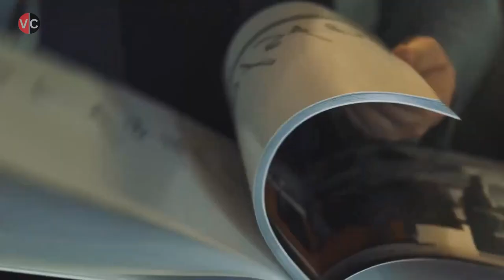El Rey De Malasia Se Casó Con Una REINA De Belleza. Por Eso Los Abandonó A Ella y a Su HIJO.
Esta es una historia sobre el matrimonio inesperado y el divorcio abrupto del ex Rey de Malasia, Muhammad V, y una reina de belleza rusa, Oksana Voevodina. La pareja tenía una diferencia significativa de edad, con Oksana siendo 23 años más joven que el Rey. El matrimonio fue recibido con escepticismo por muchos, algunos acusando a Oksana de casarse con Muhammad por su dinero y poder. A pesar de las críticas, la pareja se casó y tuvo un hijo, pero poco después del nacimiento, el Rey se divorció abruptamente de Oksana y la envió de regreso a Rusia. El video explora las posibles razones del divorcio, incluyendo la desaprobación de la familia real y los presuntos secretos que tenía Oksana.